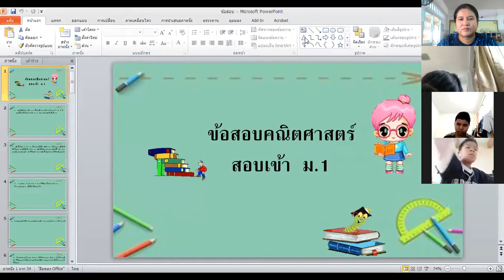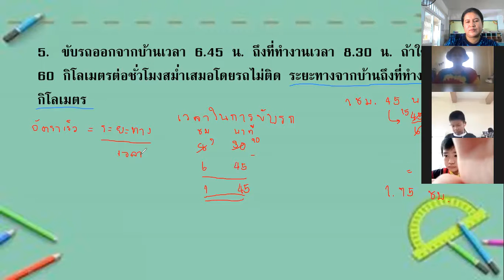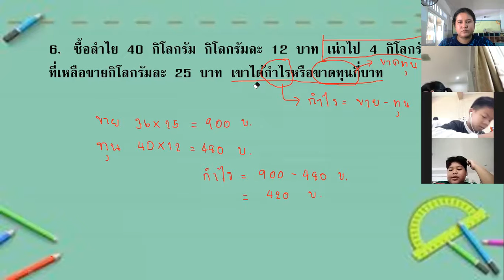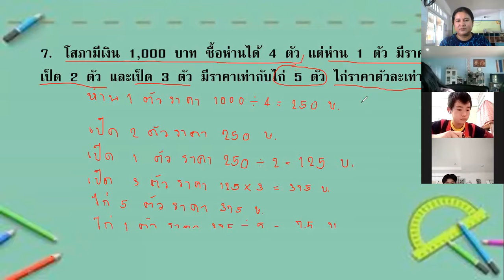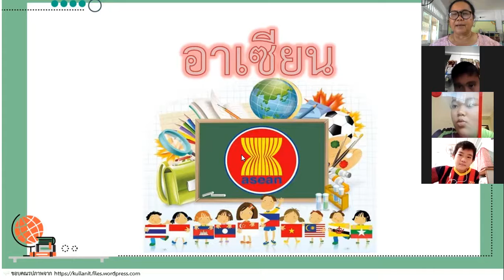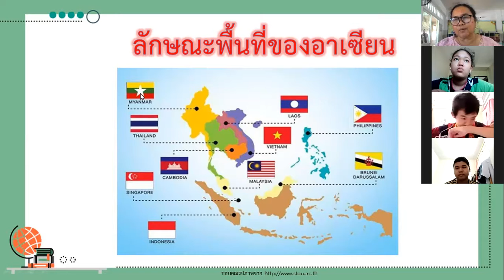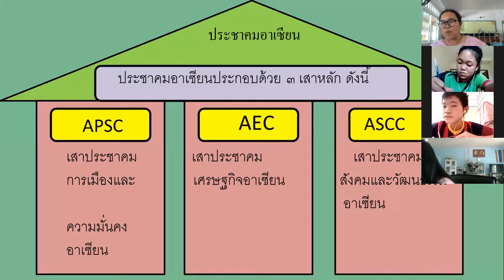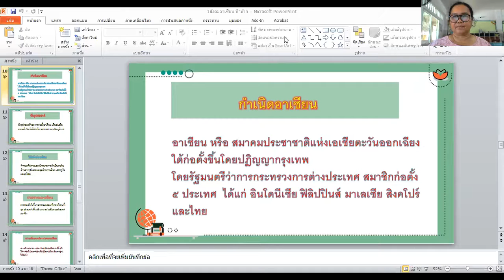VDO เรียนย้อนหลัง วิชาคณิตศาสตร์ ประถมศึกษาปีที่ 6 วันที่ 4 มิ.ย. 2564